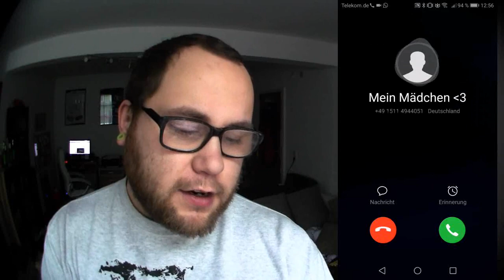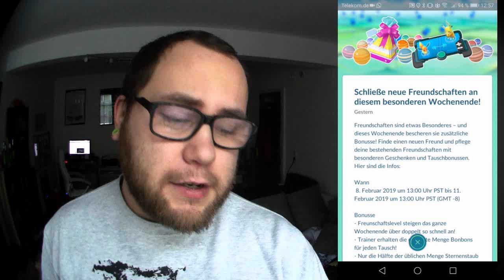Wer jetzt nicht tauscht ist selber Schuld | Pokémon GO Deutsch # 204